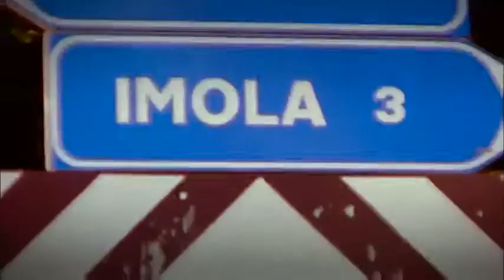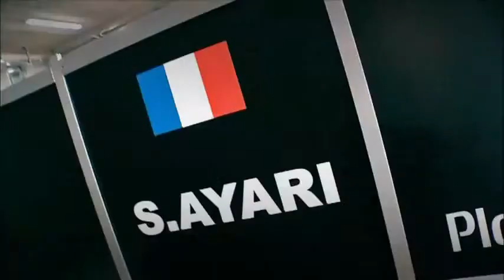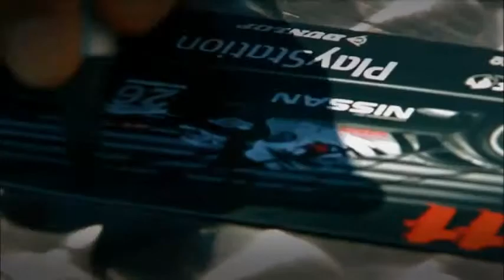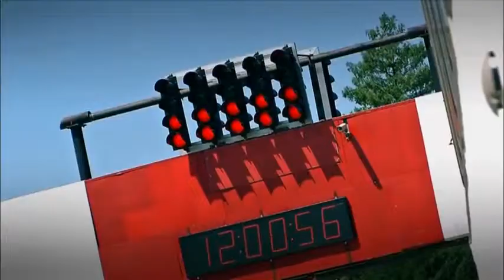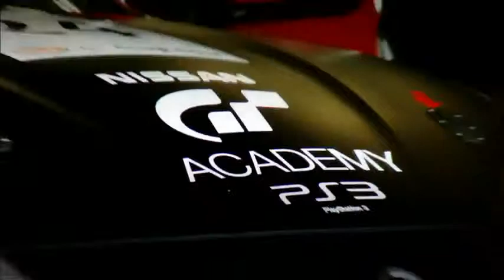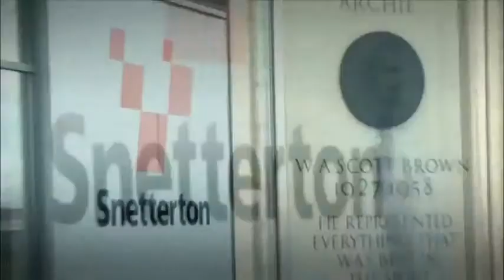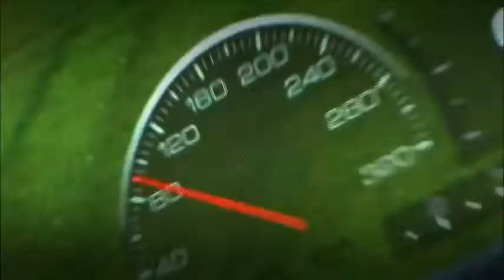GT Academy EP 5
This week on GT Academy Road to Dubai, Ep 5,
we're going back to 3 important races, for our 3 gamers:
Imola, the first race for Lucas after his victory at Le Mans,
Silverstone, for Jordan Tresson and Snetterton for Jann Mardenborough.
Take a look at the rise of our future GT Academy Team